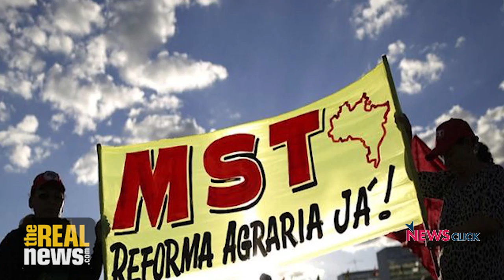Brazil: Right Wing Government Undermining Constitution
Marco Aurelio, prominent leader of the MST (Brazilian Landless Workers Movement), spoke to Newsclick on current developments in Brazil. Since the constitutional coup in September 2016, that deposed President Dilma Rousseff, Brazil’s rightwing politicians have been busy cutting allocations in social sectors, revising labour laws and undermining the progressive Constitution. Social movements such as MST have been in the forefront in creating broad based progressive platforms to oppose the Temer Government. With the rightwing increasingly losing legitimacy, Former President Lula of the Workers Party is widely expected to win the 2018 elections.